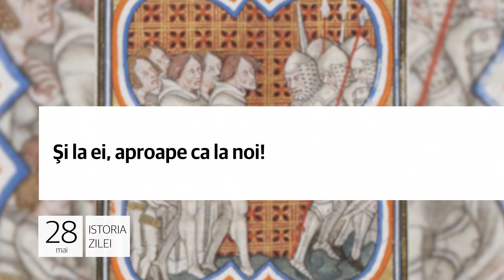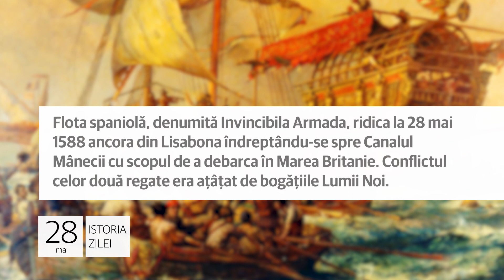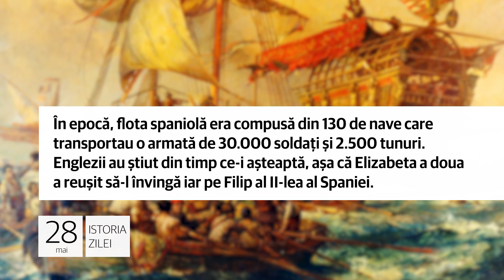Istoria zilei de 28 mai, evenimentele care au marcat lumea!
„Tatăl" lui Bond! James Bond!

1. Scriitorul Ian Fleming, creatorul celebrului personaj James Bond, cel ce a însufleţit multe generaţii de cinefili şi de
cititori, se năştea la 28 mai 1908, la Londra. El a descris aventurile eroului său în 12 romane şi două scurte povestiri.

Ian Lancaster Fleming (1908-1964) a fost şi comandant în Marina Regală britanică, şi jurnalist, nu doar scriitor. În timpul celui de-Al Doilea Război Mondial a lucrat în Serviciile Speciale britanice, ceea ce i-a oferit multă experienţă.

Şi la ei, aproape ca la noi!

2. La 28 mai 1358 începea insurecția antifeudală a țărănimii franceze, intrată în istorie ca „Jacqueria”, condusă de un
banal Guillaume Cale. Totul vine de la „Jacques cel simplu", formula peiorativă cu care nobilii le vorbeau ţăranilor.

Ţăranii s-au răsculat din pricina sporirii impozitelor şi a jafurilor englezilor. În cele din urmă armata nobililor l-a
atras pe Gullaume Cale într-o ambuscadă, unde acesta a şi fost omorât. Apoi, nobilii au exterminat 20.000 de ţărani.

A fost cândva Invincibila Armada!

3. Flota spaniolă, denumită Invincibila Armada, ridica la 28 mai 1588 ancora din Lisabona îndreptându-se spre Canalul
Mânecii cu scopul de a debarca în Marea Britanie. Conflictul celor două regate era aţâţat de bogăţiile Lumii Noi.

În epocă, flota spaniolă era compusă din 130 de nave care transportau o armată de 30.000 soldaţi şi 2.500 tunuri. Englezii au ştiut din timp ce-i aşteaptă, aşa că Elizabeta a doua a reuşit să-l învingă iar pe Filip al II-lea al Spaniei.